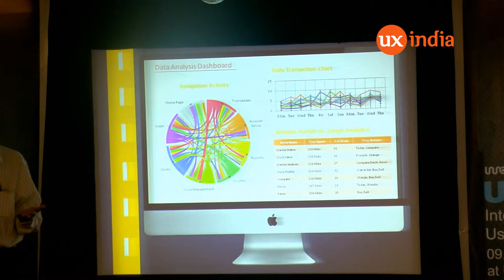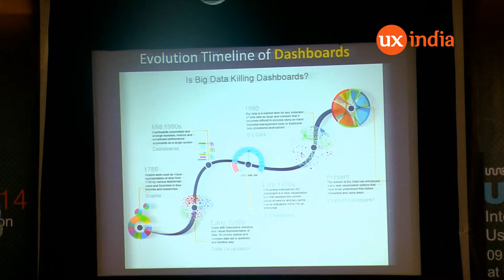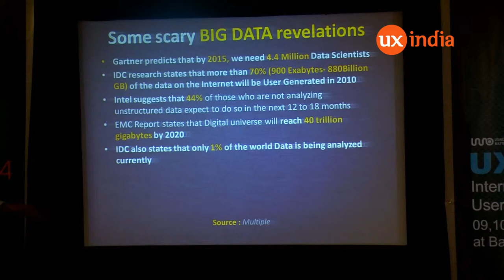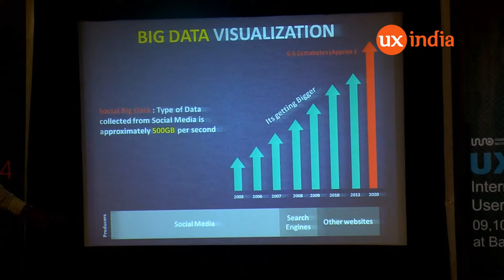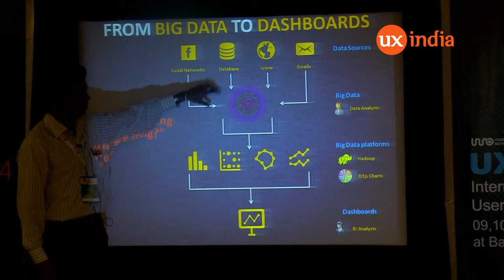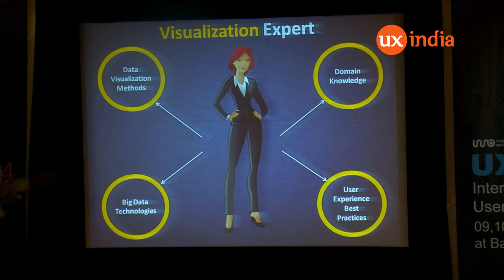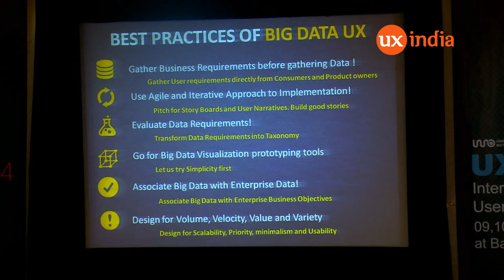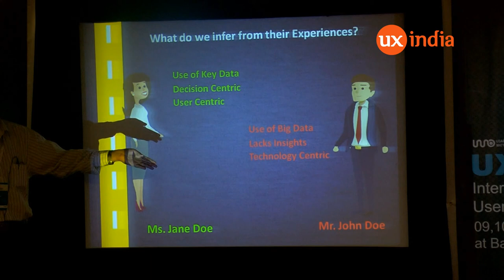Arun Jawarlal at UXINDIA2014:Is Big Data Killing Customer Experience?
In today's Big Data world, many technologies have been introduced to understand, analyze, slice and dice data. There also have been new genres of professionals supporting big data (Data Scientist). This raises some important questions - Are we (UX) doing enough to channelize Big data into Dashboard user experience? Are we helping Customers view data precisely? Is big data being converted into big visualizations and big dashboards rather than simple visualizations and Simple Dashboards? Are Users/Customers overwhelmed by the Big data?